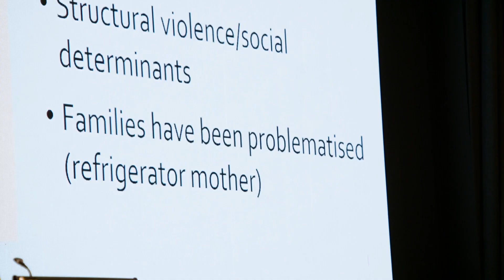Woodcock Lecture 2024 Highlights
The annual Woodcock lecture 2024 promotes innovation in trauma-informed mental health care, featuring speakers from consumer, family, and clinical perspectives. Emphasizing healing over treatment, the event inspires attendees to adopt inclusive, compassionate practices to build a supportive community.